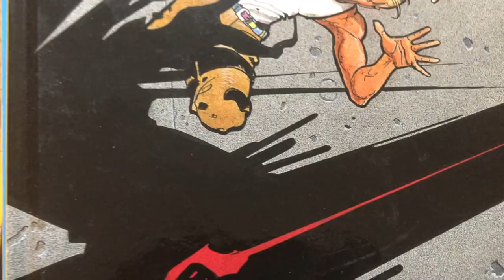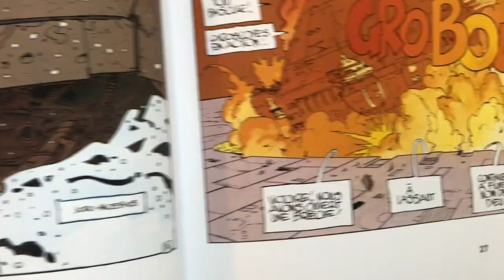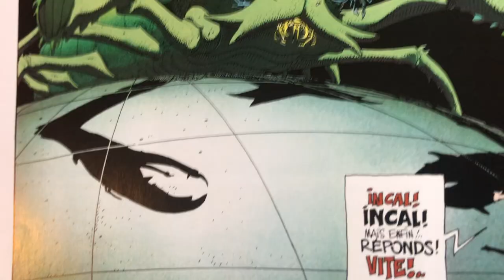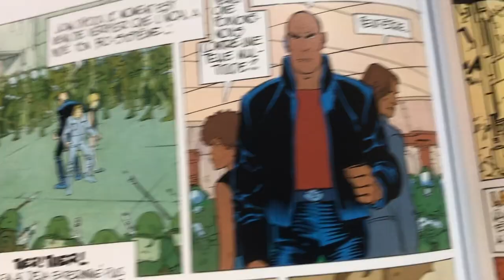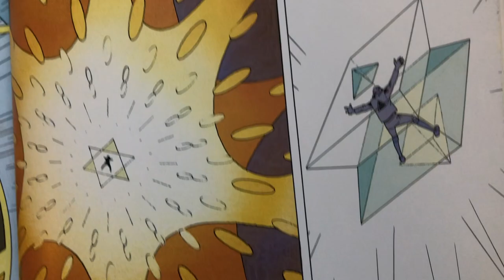SISIJAJA - L'Incal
Guitare : Cake Aux Phones
Lyrics : Sabelliq Faust
Beat/mixage : Zaratooltek
Images : L'Incal (Moebius & Jodorowski)
Sample voix : Star Gate